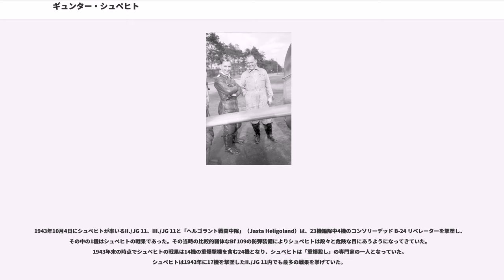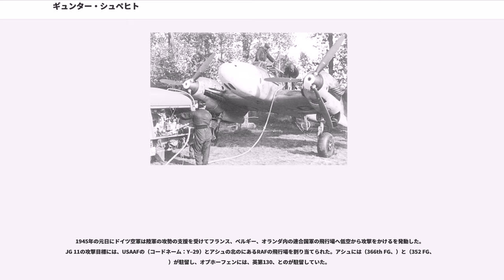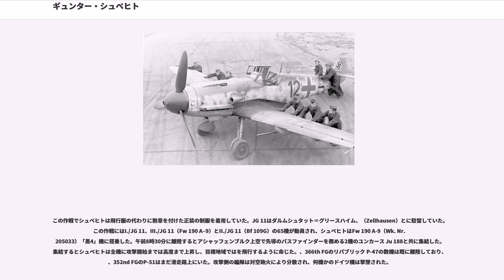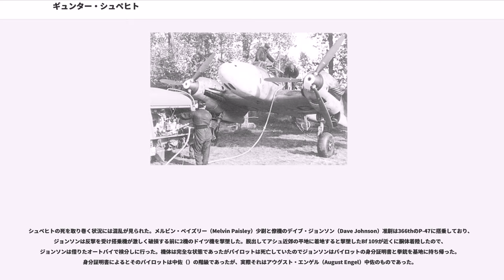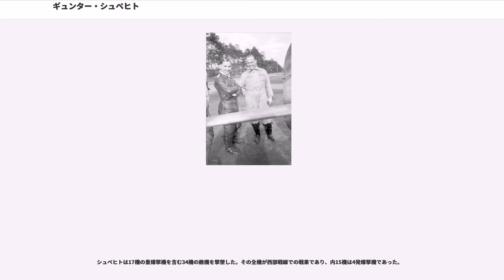ギュンター・シュペヒト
ギュンター・シュペヒト（Günther Specht、1914年11月13日 - 1945年1月1日）は、ドイツの軍人。第二次世界大戦期のドイツ空軍におけるエース・パイロットとしてその名を知られる。

シュペヒトは、1939年初めに（）飛行隊の（ZG 26）に配属された。この部隊は当初メッサーシュミット Bf 109を装備していたが後にメッサーシュミット Bf 110に改編された。1939年にシュペヒトは英空軍（RAF）の尾部銃手の攻撃で負傷し片目を失ったが、実戦部隊に復帰し戦争中に6度撃墜された。

1939年に負傷から回復するとシュペヒトは実戦部隊に復帰したが、フランスで再度撃墜され重傷を負った。この負傷により以後2年間を地上勤務に回されたが、1942年にで実戦任務へ復帰した。後に/第II飛行隊（II./JG 11）の飛行隊長に任命され、少佐に昇進した。その後JG 11の戦闘航空団司令に任命され、の一環としてとの連合国軍基地を攻撃中にとなった。シュペヒトは中佐に死後昇進し、柏葉付騎士鉄十字勲章に推薦された。

シュペヒトは戦争期間中で最良の戦闘機指揮官の一人と考えられていた。騎士鉄十字勲章を授与され、全機が西部戦線での戦果である34機の敵機を撃墜した。

シュペヒトは1914年11月13日にプロイセン王国のフランケンシュタイン（Frankenstein、現在のポーランド、）で生まれた。背は低かったが勢力あふれる人柄で、額の直ぐ上の髪の毛が灰色になっていることが特徴であった。シュペヒトは任務においては高い意識の完璧主義者であり、部下にも自身の高い基準についてくることを要求した。1939年遅くに左眼を失ったが、（JG 11/第5飛行中隊長）によるとシュペヒトは鷹のような眼を持ち素晴らしい射撃手であった。シュペヒトは詳細な書を作成していた。

シュペヒトの搭乗機に描かれていた個人エンブレムは自身がデザインしたを鉛筆が貫通したもの（有翼鉛筆）で、負傷後には皮肉なコメントが入れられた。このマーキングはシュペヒトができれば操縦したいと望んでいた「空飛ぶ鉛筆」という異名を持つドルニエ Do 17を意匠化したものかもしれなかった。1944年4月の勲章授与後のJG 11時代に搭乗した単発機にはエンジン・カバーに緑色のスピナーと騎士十字が描かれた。

シュペヒトは、女性の存在が注意力を散漫にさせると考えて部隊の基地への立ち入りを許さなかった。クノーケによると、ある時シュペヒトの妻が夫に会いにII./JG 11の基地を訪問したがシュペヒトの命令により衛兵詰所に留め置かれ、衛兵からの電話の取次ぎを拒否した。その代わりにクノーケに、戦争が終わったら2人だけの時間を持つつもりであるから「個人的な予定は遠慮するように。」という妻への伝言を頼んだ。しかし、シュペヒトは戦争を生き延びることができず、ヨーロッパ終戦の5カ月前に戦死した。

II./JG 11の指揮官になるとシュペヒトは参加する全ての作戦で部隊を率い、作戦終了後にその詳細と分析を記した報告書を作成した。間もなくシュペヒトは最も信頼のおける編隊長の一人であるという評判を得て、II./JG 11はにおいて最良の戦闘機部隊の一つと評されるようになった。

1943年8月17日にシュペヒトは飛行隊を率いてから迎撃に上がり、アントウェルペン近郊でのボーイング B-17を発見した。オイペンでが引き返すまでの30分間攻撃を控え、続く半時間で爆撃隊の60%が撃墜された。シュペヒト自身はこの戦闘で2機を撃墜し、16と17機目の戦果を記録した。

1944年9月11日にシュペヒトとJG 11/本部飛行小隊（）は、/第II飛行隊（II./JG 4 Sturm）とIII./JG 4の混成飛行隊を率いていた。シュペヒトの手腕により飛行隊は所属の34機のB-17に対向する位置につき、護衛のノースアメリカン P-51戦闘機が到着する前に15機のB-17が撃墜された。シュペヒトは1機のP-51を撃墜した。

1939年8月末のまやかし戦争初期に中尉であったシュペヒトは第26駆逐航空団（ZG 26）の第3飛行隊に配属されていた。1939年9月29日にRAFの11機のハンドレページ ハンプデン中型爆撃機がのヘルゴラント島近くに武装偵察を実施した。強力な6機の1編隊は2隻の駆逐艦を攻撃したが失敗に終わり、J・C・カニンガム少佐が率いる5機の爆撃機はシュペヒトの部隊に迎撃された。5機全てが撃墜され、シュペヒトは最初の2機の戦果を記録した。...